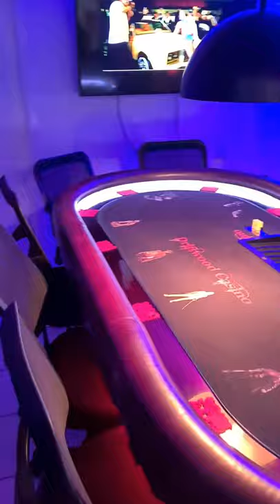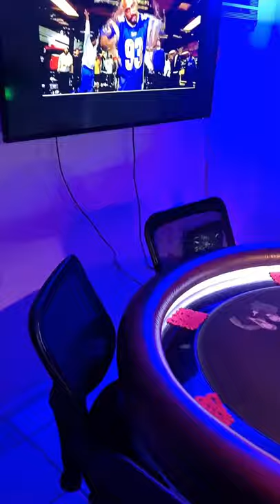Southside Poker Palace